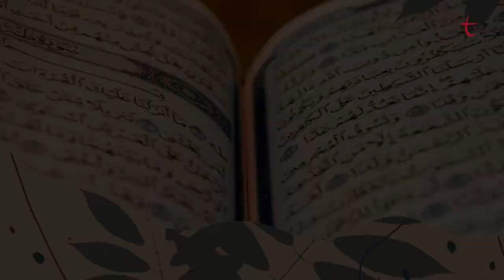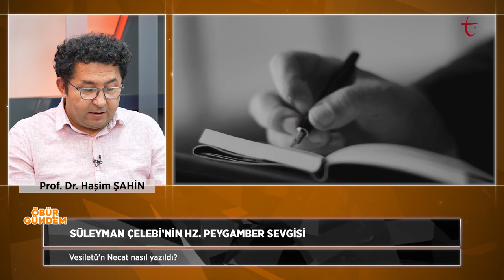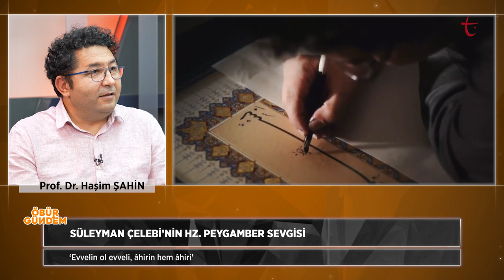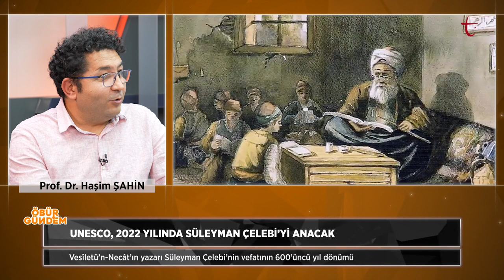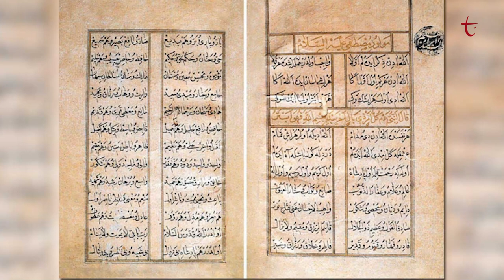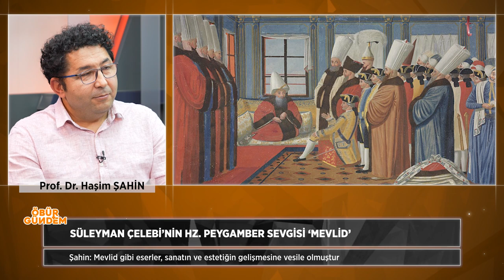MEVLİD’İN YAZARI SÜLEYMAN ÇELEBİ UNESCO LİSTESİNDE | ÖBÜR GÜNDEM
UNESCO, halk arasında Mevlid olarak anılan Vesiletü’n Necat’ın yazarı Süleyman Çelebi'yi, anma ve kutlama yıl dönümü programına aldı. Bununla birlikte Süleyman Çelebi, ölümünün 600. yılı olan 2022'de anılacak.

- Süleyman Çelebi kimdir?

- Mevlid’i yazmaya ne zaman karar vermiştir?

- Doğumdan ölüme birçok noktada okunan Mevlid’i bu kadar etkili yapan ne?

- Şiirin edebi değeri nedir?

- Osmanlı gaza fetih düşüncesine nasıl etkisi olmuştur?

Hepsi ve daha fazlası Hale Kaplan, Simge Ata Erdoğan ve Prof. Dr. Haşim Şahin’in katkılarıyla ‘Öbür Gündem’de masaya yatırıldı.

‘Nereye Gidiyoruz?’ (Kültür-Sanat) programında Nagihan Haliloğlu ve Halil İbrahim İzgi kültür ve sanata ilişkin renkli konu ve içerikler ile izleyici karşısında oluyor. Müzik, tiyatro, sinema, yazarlık, dergicilik, görsel sanatlar ve modern dijital sanatlara kadar kültüre ve sanata dair ne varsa bu programda yerini buluyor.